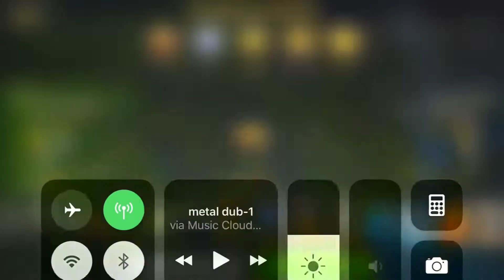Fvarandas VS Skynet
Using new tactic. 2 O coalitions vs 3 D coalitions + bazuka sentry and filled stronghold.